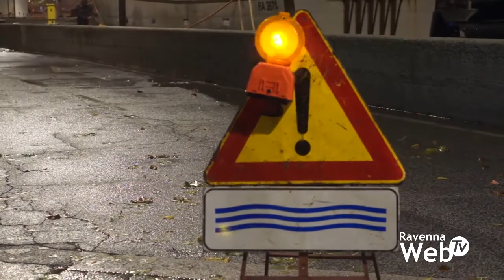Danni da maltempo: arrivano fondi per privati, aziende e ortofrutta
Arrivano 130 milioni di euro in Emilia-Romagna, per rimborsare i danni subiti da cittadini, attività e imprese a seguito di alluvioni e maltempo che hanno caratterizzato la nostra regione a maggio e novembre del 2019 e poi ancora nel 2020. Il provvedimento, inserito nel Decreto Sostegni bis, è legato in particolare all’alluvione di Nonantola, nel modenese, colpita dall’esondazione del fiume Panaro a dicembre 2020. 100 milioni sono destinati unicamente al Comune emiliano.